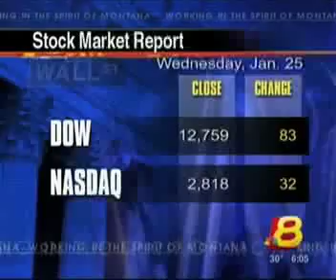Laura Kennedy Anchor 2/8/12